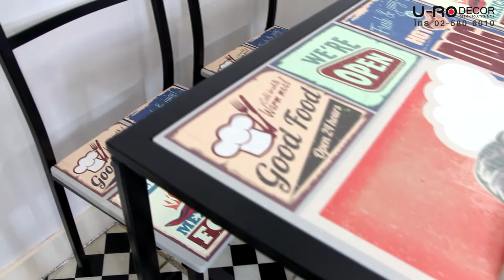ชุดโต๊ะรับประทานอาหาร BAR RESTAURANT_171218 (U-RO DECOR)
U-RO DECOR ชุดโต๊ะรับประทานอาหาร รุ่น BAR RESTAURANT
ประกอบด้วย โต๊ะ 1 ตัว + เก้าอี้ 4 ตัว   ขนาดโต๊ะรับประทานอาหาร : W110*D70*H75 cm.  ขนาดเก้าอี้รับประทานอาหาร : W39.5*D44.5*H80 cm.
วัตถุดิบไม้ MDF พิมพ์ลวดลายที่สวยงามบนแผ่นผิว PVC เหล็กหนาคุณภาพเกรด A  หล็กทั้งตัวพ่นด้วยสีอีพ็อกซี่ เป็นสีชนิดเดียวกันที่ใช้กับอุตสาหกรรมรถยนต์และผ่านการเคลือบป้องกันสนิมที่มีคุณภาพการทำสีที่ใช้เทคโนโลยีขั้นสูง ท่านจึงมั่นใจได้ว่า ชุดโต๊ะรับประทานอาหารใช้วัสดุเกรดพรีเมี่ยมอย่างดี ทำความสะอาดง่ายและสะดวกในการใช้งานตามสถานที่ต่างๆ